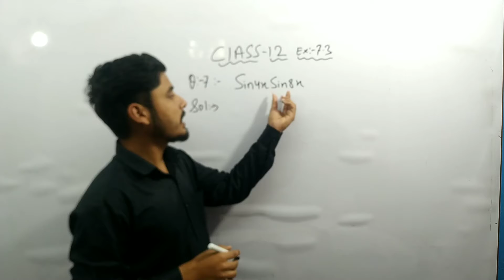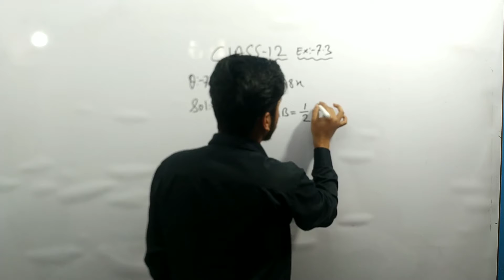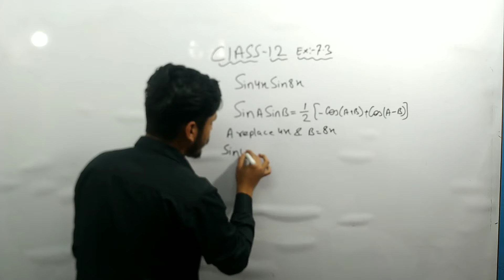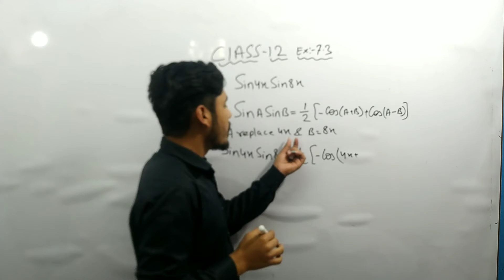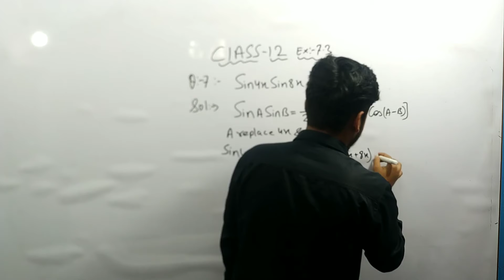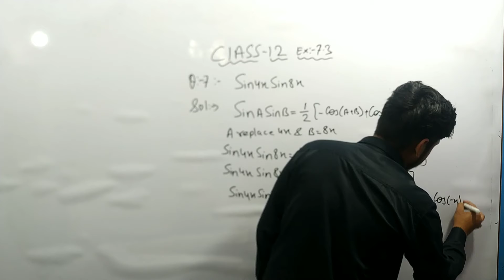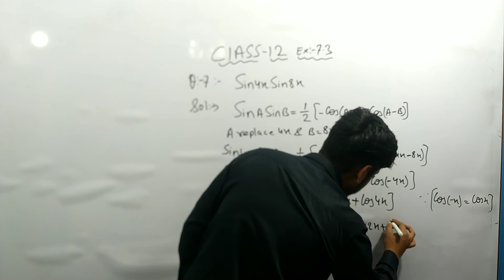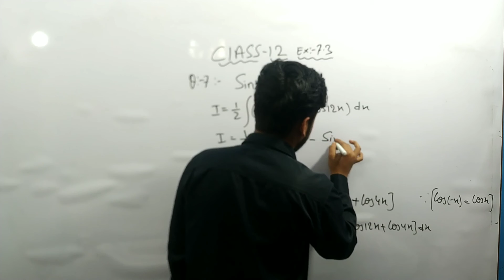Class 12 maths ex 7.3 Q -7 solution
class 12 maths fully complete syllabus

bishu academy

Ex 7.2

Bishu Academy

Agar questions dout hai to aap log comments me
ya telegram pe puch skte hai👇👇

thanks

by Pratyush Gaurav
bihar